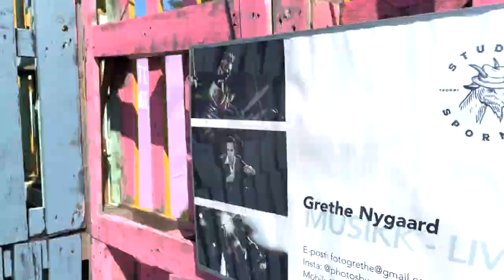Vlog #5 - Konserter i Arendal og Kristiansand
Jeg har konsert på nydelige Studio Spornes i Arendal og to konserter på Fullriggeren Sørlandet. Etter siste konsert på fullriggeren drar vi til sjøs. Der møter jeg blant annet Janick fra Sveits, og selvfølgelig må vi hilse på kapteinen på skipet.